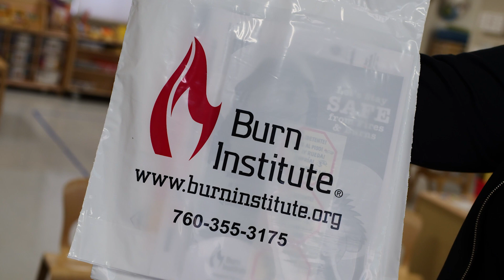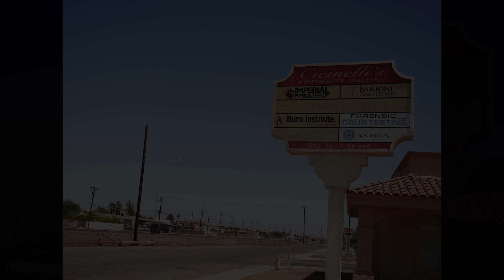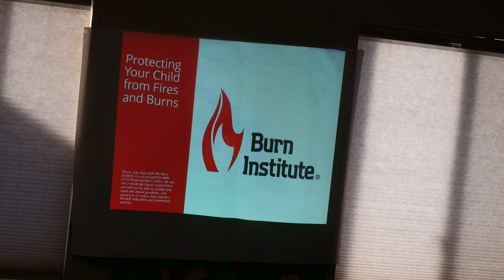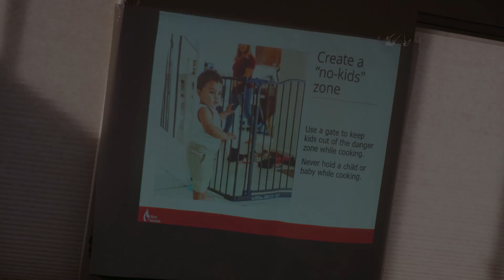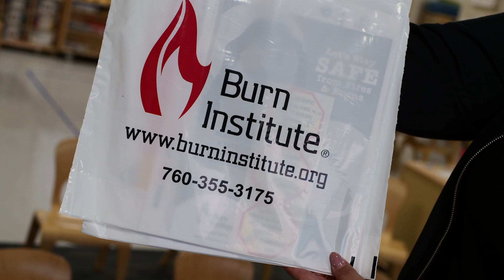F5 BurnInstitute 2024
Burn Institute
PROTECTING YOUR CHILD FROM FIRE & BURNS
The Burn Institute will offer fire, burn, and scald prevention
presentations and resources at participating preschools,
daycares, local schools and community organizations, as well
as on-line, all year round. Fire prevention outreach and
materials will be offered in English and Spanish.